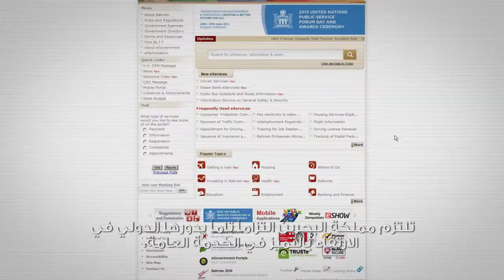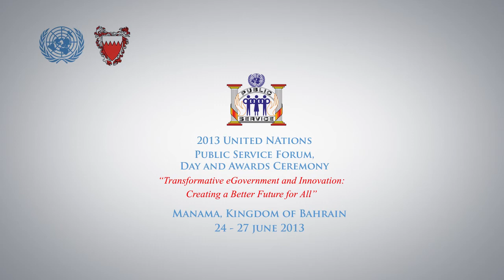2013 United Nations Public Service Forum, Day and Awards Ceremony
First UNPS Forum in the Middle East

We are pleased to welcome you to the global meeting 2013 United Nations Public Service Forum, Day and Awards Ceremony. Held in the Kingdom of Bahrain under the patronage of His Majesty King Hamad bin Isa Al-Khalifa from 24 to 27 June 2013, the forum will focus on the theme of "Transformative e-Government and Innovation: Creating a Better Future for All". The event will bring nations together in Bahrain to reaffirm the world's commitment to governance, innovation and honouring the accomplishments of public service. We are honoured to be a focal point and the world's platform to sharing best practices in public service. Looking forward to seeing you in Manama and wish you a rewarding global experience.